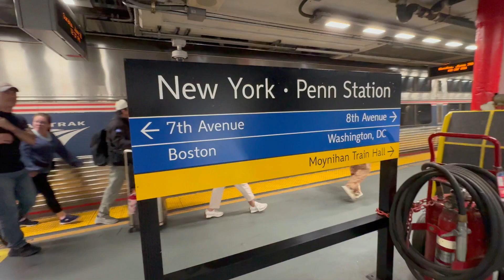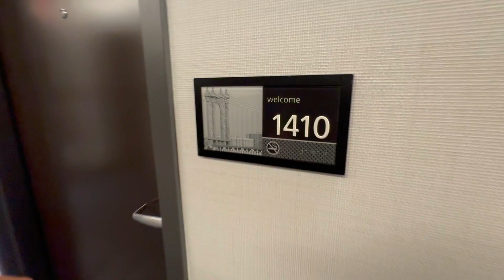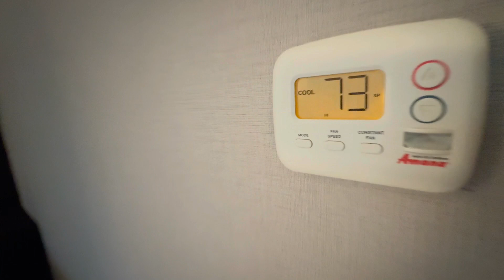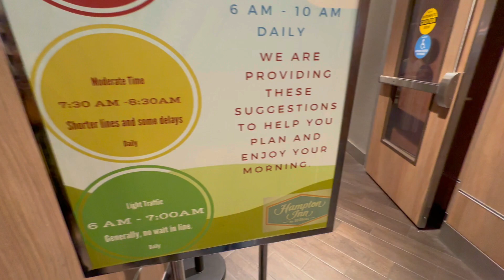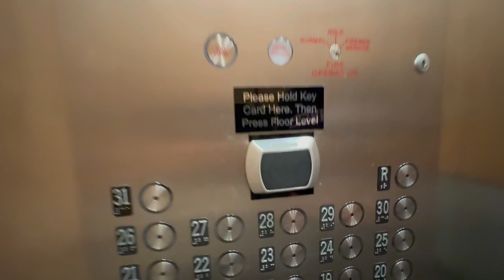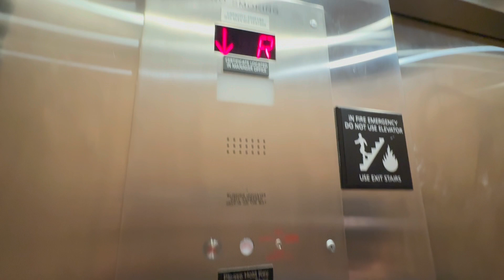Dónde quedarse en Manhattan, New York. Hampton Inn Hotel Room Tour.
Hola amigos bienvenidos a un nuevo video. Hoy les estaremos mostrando un poco del hotel donde nos alojamos en New York  Hampton Inn Hotel.